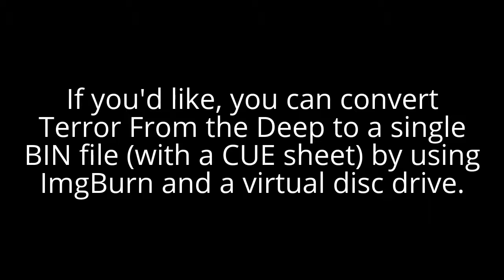X-COM: Enemy Unknown and TFTD Download (PlayStation, PAL)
An NTSC version of Enemy Unknown (known as UFO Defense) is available on Emuparadise. Give them a search if you'd like! :)

As for Terror From the Deep, I believe it was only released in PAL format for the PlayStation. :(